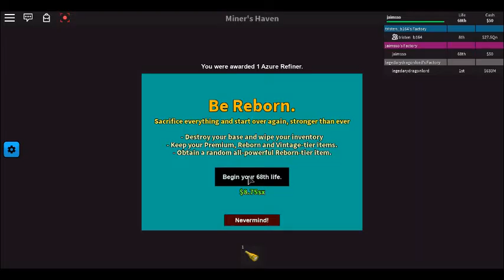miners haven fun part 3